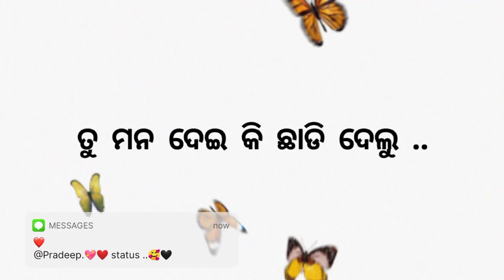Karaputia whatsapp status video|| ଭଲପାଇ କି.. ଭୁଲିଗଲୁ